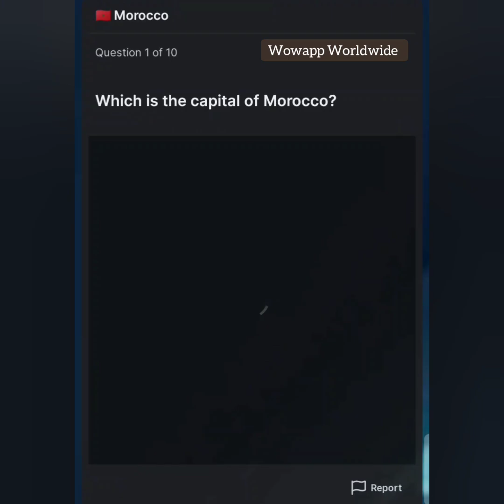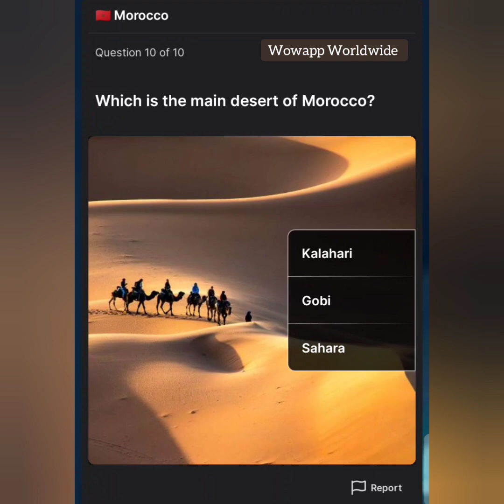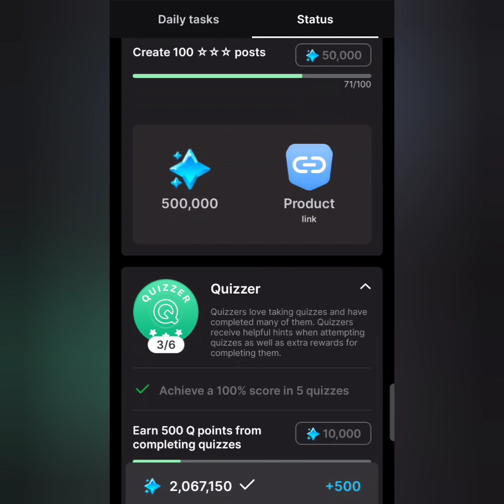🇲🇦 Morocco Quiz Answers | HICH App | Earn in Pound | Joining Link Available in Description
Here only Post Beautiful Pic and Like Other Beautiful Pic. Liked pic Generated Coin and Star which is Colleted in Above Wallet. Every Post Pic Charge Coin 200 Initial Leval than Increase level Charge Increased. Star also Increase same time which is useful for  Increasing Leval Automatic. Initial Leval Some Features is open than you work and earn star and coin will increase your level and Features open time to time.

Joining Link